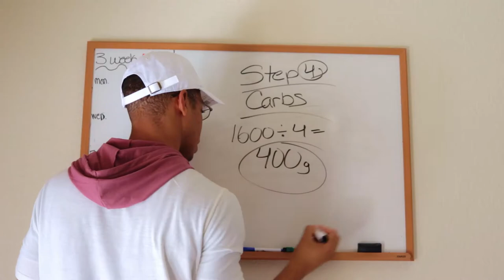5 weight gain tips in 60 seconds (These will work!!)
Short on time?? Check out these 5 weight gain tips in 60 seconds and be on your way to make some gains!!!

About This Video:  In this video Jalon Scott from Hardgainerfitness give 5 weight tips for men, women, girls, and the like fast. In under 60 seconds all the tips are delivered and show you specifically some weight gain foods along with a few ways to gain some weight naturally. These tips were used by Jalon to gain over 10 pounds in 2 months. If you're looking to learn how to gain weight fast and you don't have a lot of extra time then this video is or you.